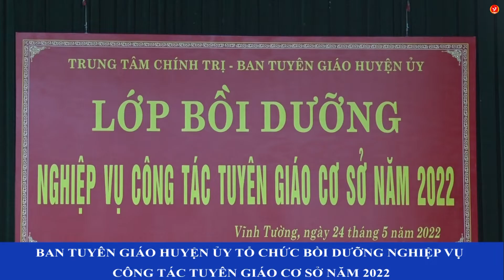Ban Tuyên giáo Huyện ủy tổ chức bồi dưỡng nghiệp vụ công tác Tuyên giáo cơ sở năm 2022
Sáng ngày 24/5, Ban Tuyên giáo Huyện ủy tổ chức lớp bồi dưỡng nghiệp vụ công tác Tuyên giáo cơ sở năm 2022. Dự hội nghị có đồng chí Nguyễn Quang Tuấn – Ủy viên BTV Huyện ủy, Trưởng Ban Tuyên giáo Huyện ủy; đồng chí Trần Thị Trang - Huyện ủy viên, Phó Trưởng ban Tuyên giáo Huyện ủy; lãnh đạo và chuyên viên Ban Tuyên giáo Huyện ủy; Trưởng, phó và thành viên Ban Tuyên giáo Đảng ủy các xã, thị trấn trên địa bàn huyện.